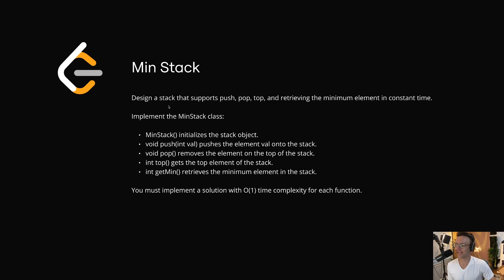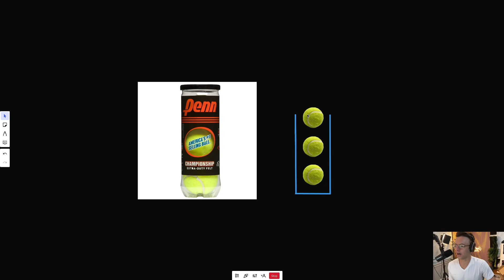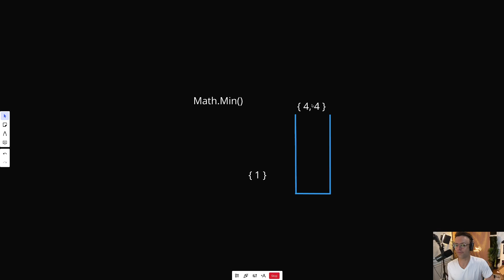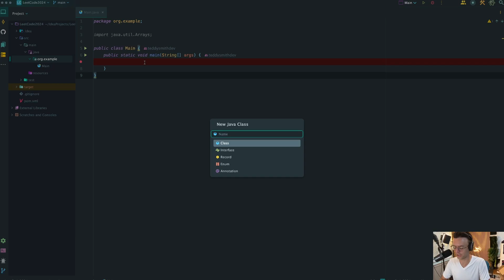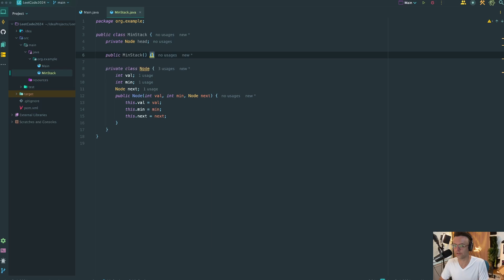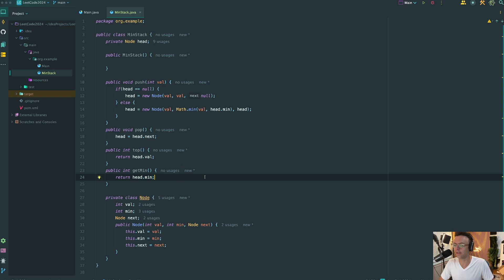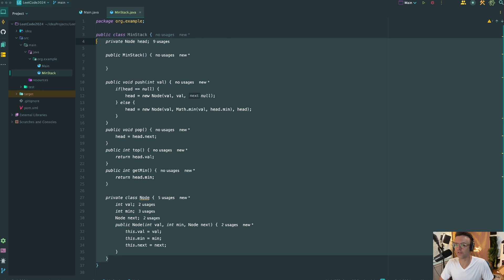Min Stack - 155. LeetCode - Java